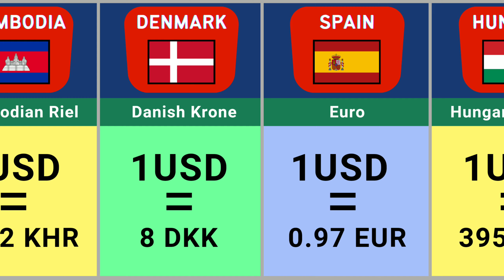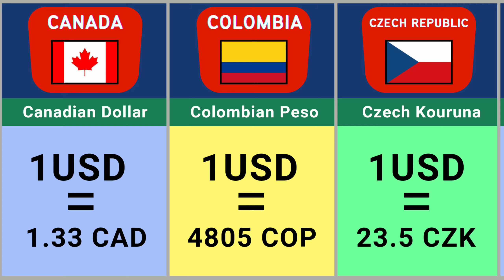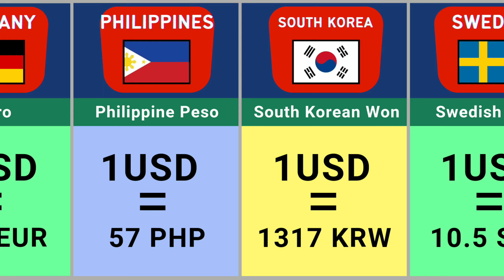US dollar Rate in Different Currencies | Comparison: US dollar vs World Currencies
US dollar value in different courrencies